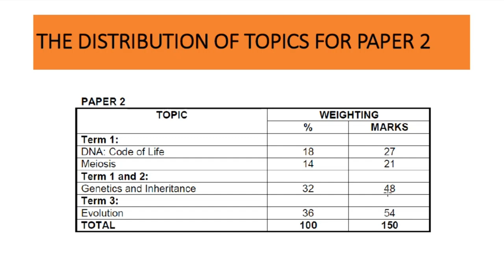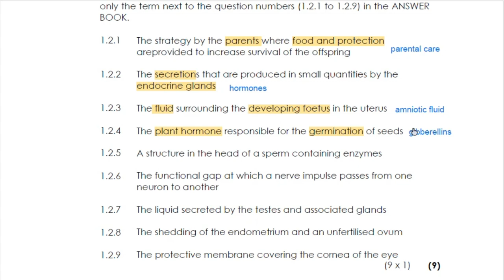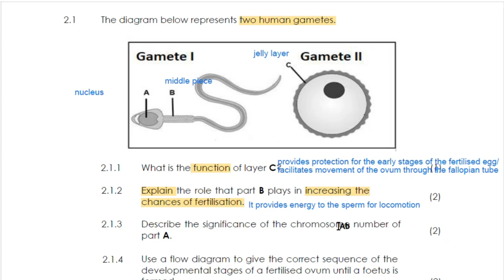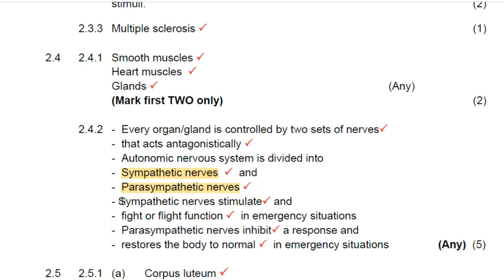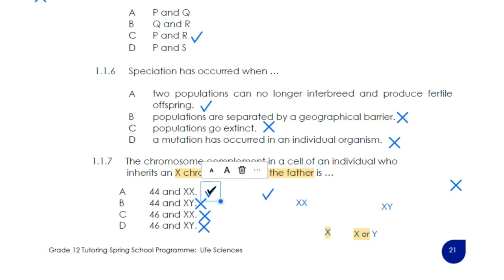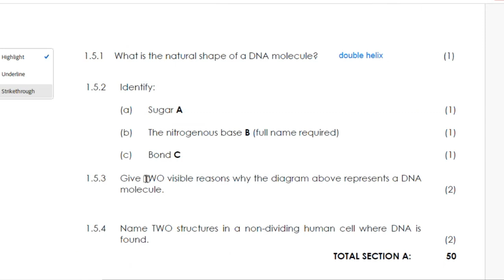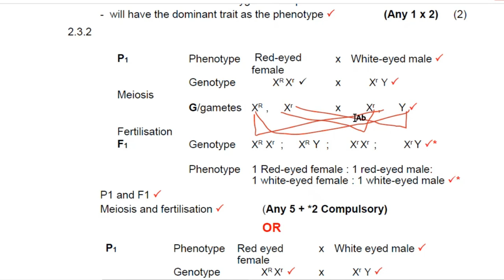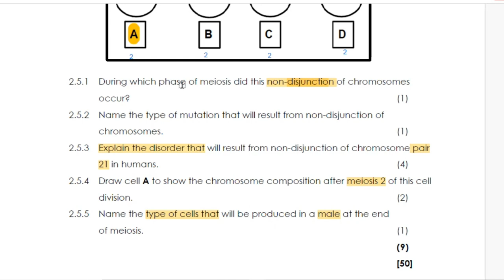Spring School Life Sciences 2024